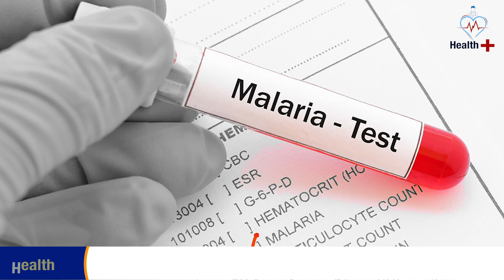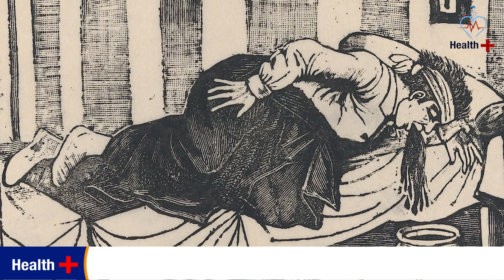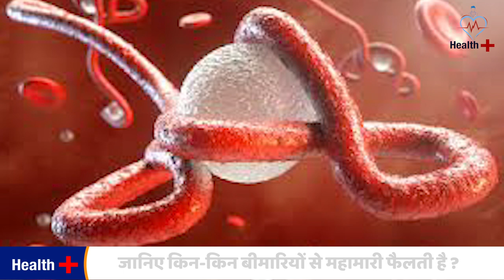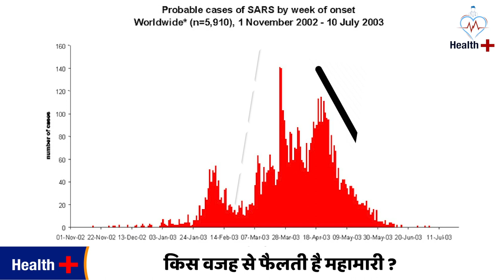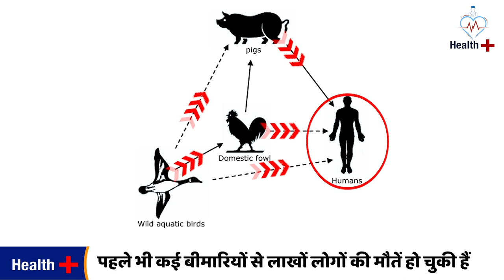Diseases that become Epidemic | worst pandemics in history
Part-2

History of Infectious Diseases Timeline
mahamari kya hai ?
mahamari kya hai in hindi
Black Death History in Hindi
Great Plague
infectious disease
infectious disease epidemiology
epidemic disease
pandemics
worst pandemics in history hindi
1920 spanish flu in hindi
क्या है इन बीमारियों का इतिहास ?
किस वजह से फैलती है महामारी ?
कैसे ये बीमारी महामारी का रूप धारण कर लेती है ?
कोरोना वायरस जैसी कई बीमारियां पहले भी दुनिया के सामने आ चुकी हैं
पहले भी कई बीमारियों से लाखों लोगों की मौतें हो चुकी हैं